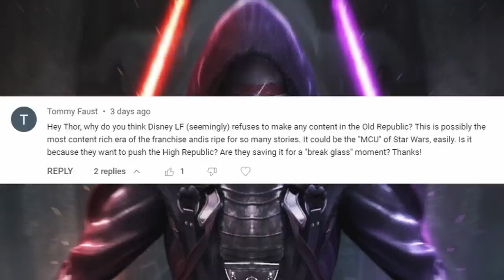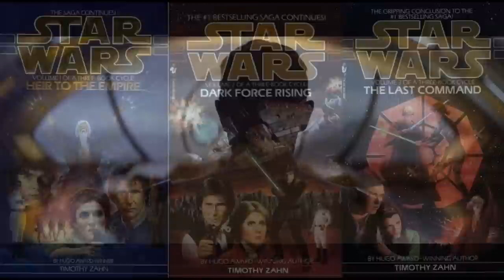Is this why Disney/Lucasfilm is mostly ignoring The Old Republic?